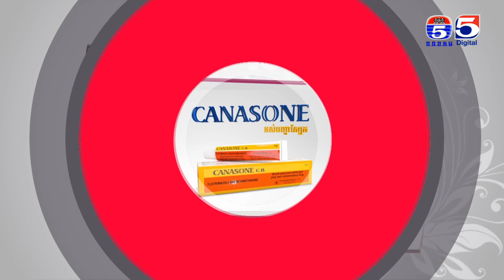អាណាចក្រនារី(Woman Plus) EP130 (1/4) Woman​ Voice (មុនរៀបការគួរតែស្និតស្នាលគ្នាបានត្រឹមកម្រិតណា?)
កម្មវិធីអាណាចក្រនារី
ទូរទស្សន៍កងយោធពលប៉ុស្តិ៍លេខ៥
TV5 Cambodia
Follow us now